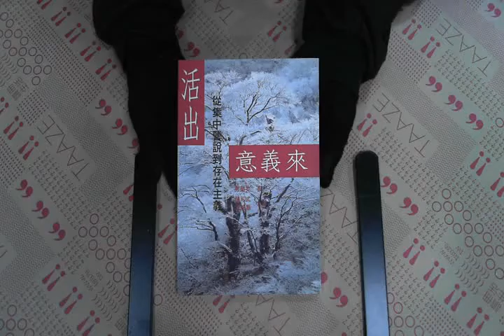TAAZE｜活出意義來 二手書書況 9789575462482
TAAZE｜讀冊生活網路書店「活出意義來」，找二手書請至